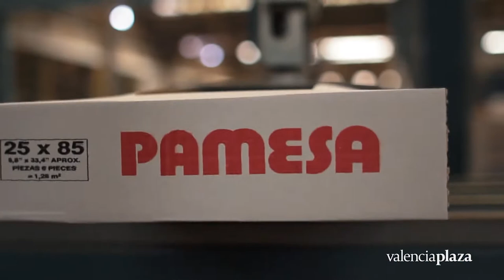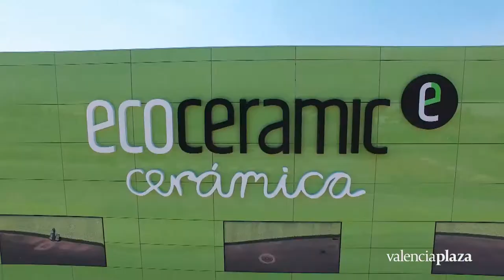Premio Valencia Plaza 2021 - Fernando Roig Alfonso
El Premio Valencia Plaza 2021 ha recaído en Fernando Roig Alfonso, presidente de Pamesa Cerámica y Villarreal Club de Fútbol por su trayectoria como empresario.